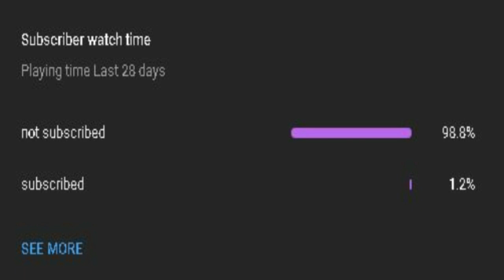TF2 | Slender Fortress 2 | I´m going to put a child in that animatronic | FNIA 3D